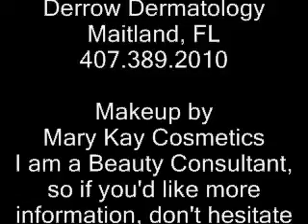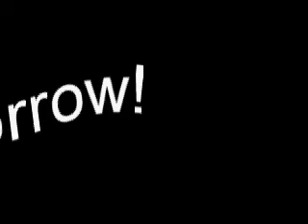Vbeam Pulsed Dye Laser Treatment - 3 days after - 5-21-11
3 days after

It's been 72 hours since my Vbeam treatment and I am finally seeing some fading.  I have also attached a pic of how well the makeup covers the "blueberry shade bruises".  I hope you are getting some benefit out of these videos.  I began making and posting them out of frustration for the people who, like me, want more info but can't find any "ordinary people" who had it done.

There are settings that the laser has that allows the patient to choose a lesser effective treatment, less sting during the treatment and less bruising, thereby possibly needing multiple treatments.  The upside is that the bruises that do show up are gone in a day or 2.  The other option is that they can choose a more aggressive treatment, which results in more bruising, more sting during the procedure and longer healing time. I opted for the more aggressive, thereby giving me quicker results, more stinging and lotsa purple bruises!  BUT...I won't have as many treatments...just 2.  There are also choices in between those 2 examples.

If this series of videos has been a help, please let me know by leaving a comment.  I will continue to post videos for this treatment, as well as the next one, which will either be another treatment to my face or treatment for spider veins on my legs.  I hope some of you who click on my videos are finding them helpful and/or informative.  Talk at ya tomorrow.